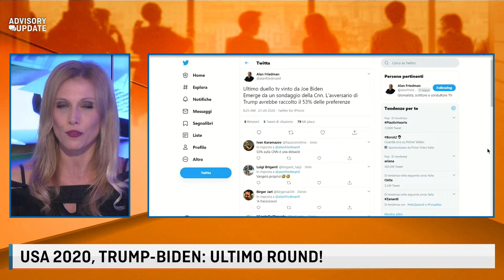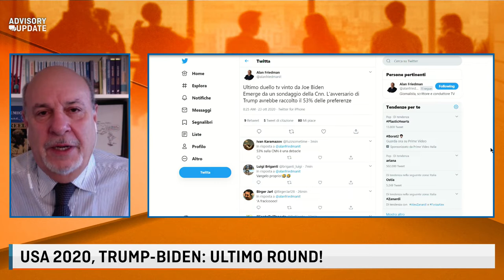USA 2020, TRUMP - BIDEN: ULTIMO ROUND! Con Alan Friedman - 23 ottobre 2020